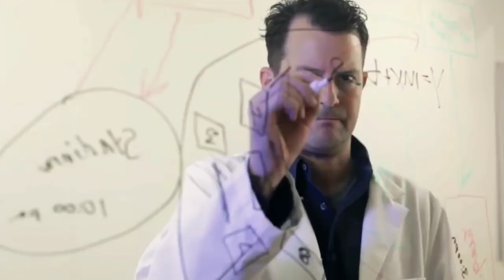Brahmacharya Nash ka Ayurvedic Upchar 🔥 | Boys Must Watch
use.
1) This video has no negative impact on the original works (It
2)This video is also for teaching purposes.
3)It is positively transformative in nature.
4) only used bits and pieces of videos to get the point